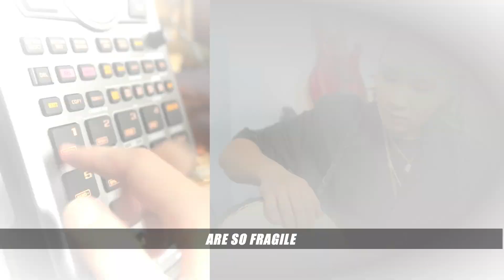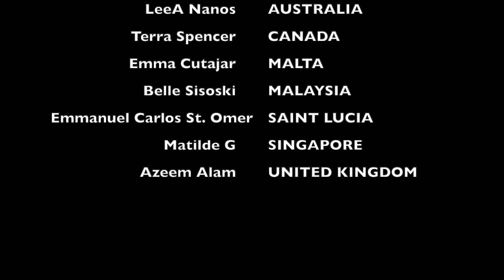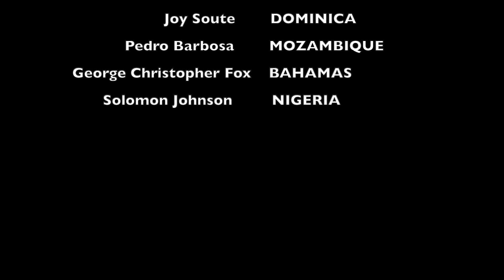Commonwealth Song Contest 2022/23 RESULTS!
After four years, over 20 thousand songs, seven grand finalists and two rounds of voting, the results of the 2022/23 Commonwealth Song Contest are finally out.

3rd Place - Leea Nanos  @Leeamusic_    AUSTRALIA
2nd Place -  Belle Sisoski    @BelleSisoski    MALAYSIA
1ST PLACE - Terra Spencer   @TerraSpencer    CANADA

to find out more about this major international event representing 2.5 billion people across 56 Commonwealth Nations.

All songs from Commonwealth Nations submitted to the UK Songwriting Contest (UKSC) get free and automatic entry into the Commonwealth Song Contest.

Find out more about the UKSC and submit your songs